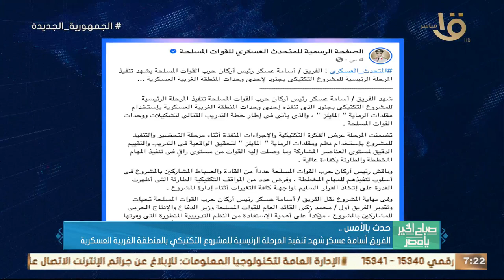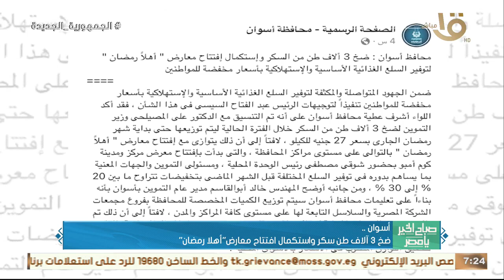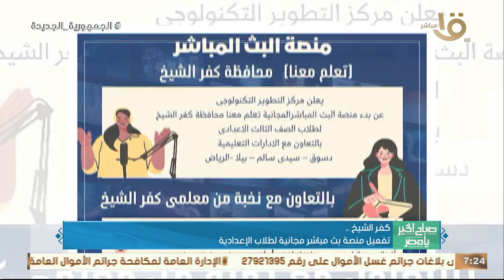الرئيس السيسي تلقى اتصالا هاتفيا من نظيره الأمريكي جو بايدن .. وأهم أخبار الأمس